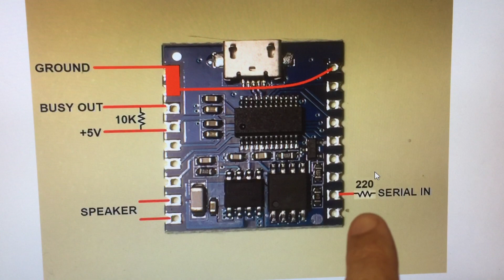DY-SV17F MP3 Module BUSY Signal with PICAXE 08M2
Progress update: A 220/330 ohm resistor on the Serial In line stops the motorboating noise, and a 10K pullup resistor from module BUSY pin 12 to +5V pin 13 allows the active high BUSY signal to signal the PICAXE when MP3 file play is over.